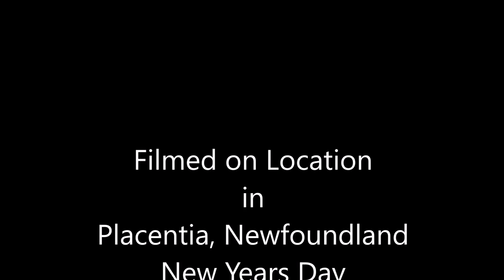PLACENTIA LIFT BRIDGE